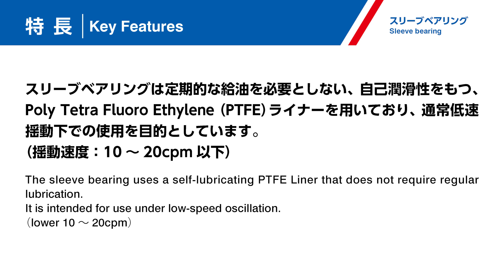スリーブベアリング